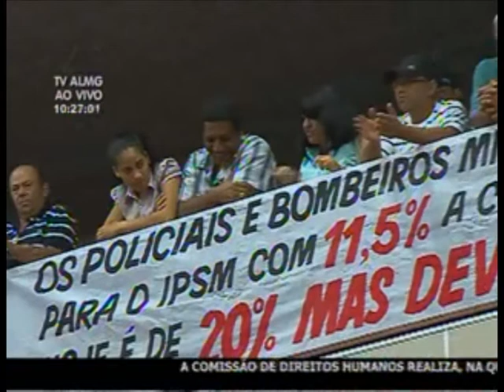Militares lotam Assembleia Legislativa e segurança pública é posta em cheque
O Deputado Rogério Correia falou na manhã desta terça-feira (11/12) em Sessão Extraordinária da Assembleia Legislativa de Minas Gerais sobre a situação que a segurança pública do Estado se encontra e do ISPM em Minas Gerais.